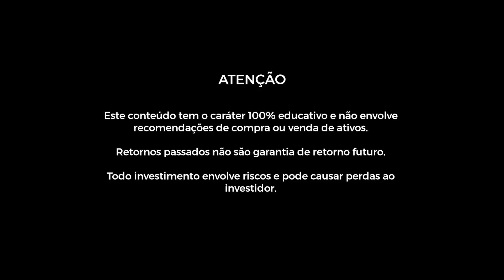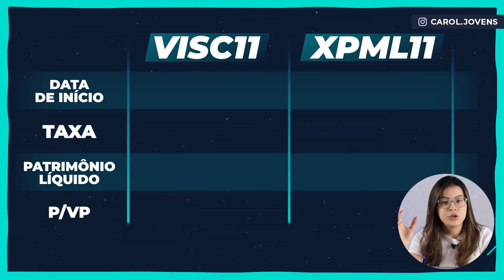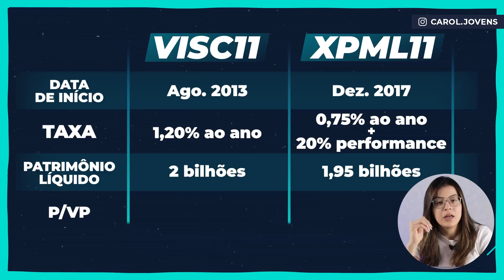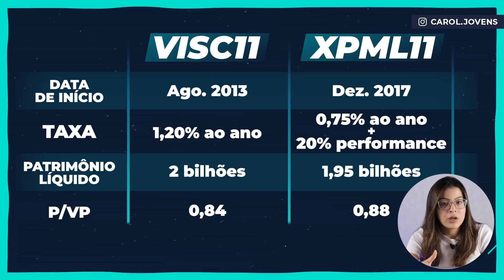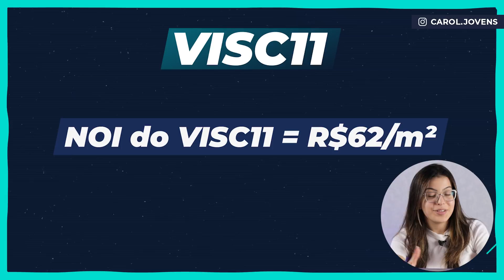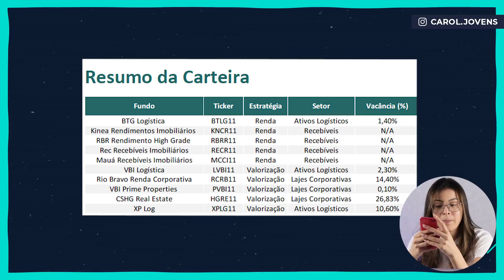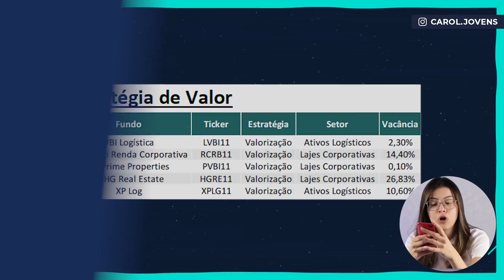VISC11 ou XPML11? INVESTIR EM QUAL FUNDO IMOBILIÁRIO DE SHOPPING?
Nos ultimos 2 anos os investimentos em renda variável sofreram bastante, no caso dos fundos imobiliários os shoppings tambem foram muito impactatos, será que vale a pena investir neles?